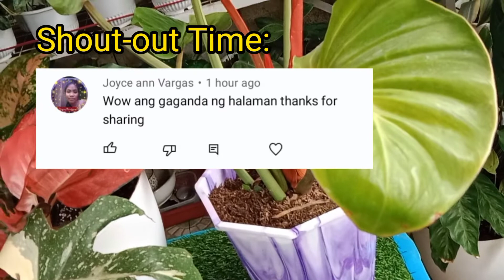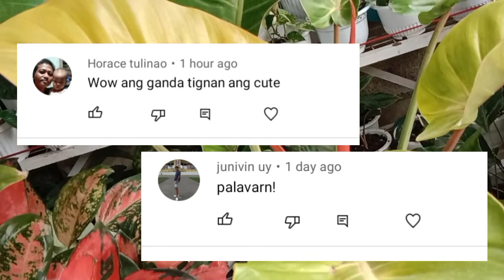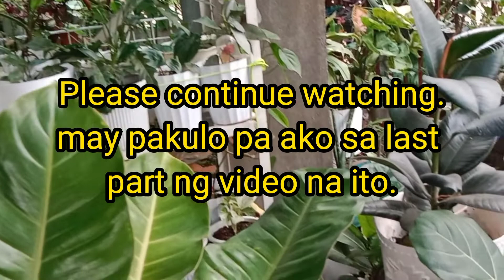TIPS SA PAGBILI NG HALAMAN+ NEW COLLECTION + PHILODENDRON COLLECTIONS + PAKULO NI MOMMY LHYN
Sa ngayon guys ay ipapakita ko yung bagong halaman ko na inswap ko sa aking Thai Constellation at ipapakita ko na rin yung mga collections ko na philodendron. Panoorin hanggang sa huli ng video kasi may pakulo si Mommy Lhyn dito.

Thank you Very much for watching! God bless! Keep safe always!

From Mommy Lhyn with Love!